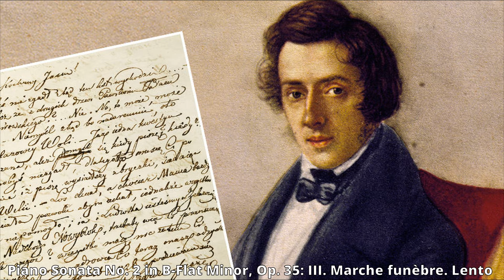Chopin - Piano Sonata No. 2 in B-Flat Minor, Op. 35: III. Marche funèbre. Lento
The Piano Sonata No. 2 in B♭ minor, Op. 35, is a piano sonata in four movements by Polish composer Frédéric Chopin. Chopin completed the work while living in George Sand's manor in Nohant, some 250 km (160 mi) south of Paris, a year before it was published in 1840. The first of the composer's three mature sonatas (the others being the Piano Sonata No. 3 in B minor, Op. 58 and the Sonata for Piano and Cello in G minor, Op. 65), the work is considered to be one of the greatest piano sonatas of the literature.
Соната для фортепіано № 2 сі ♭ мінор , Op.  35 — соната для фортепіано з чотирьох частин польського композитора Фредеріка Шопена . Шопен завершив твір, живучи в маєтку Жорж Санд у Ноані , приблизно за 250 км (160 миль) на південь від Парижа , за рік до того, як він був опублікований у 1840 році. Перша з трьох зрілих сонат композитора (інші — Соната для фортепіано № 3 сі мінор , ор. 58 і Соната для фортепіано та віолончелі соль мінор , ор. 65), цей твір вважається однією з найкращих фортепіанних сонат у літературі.